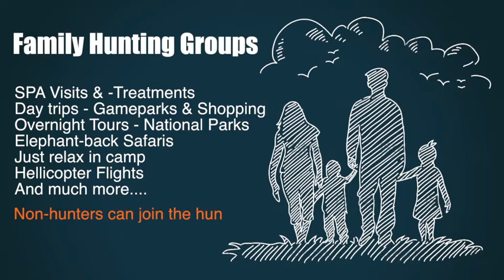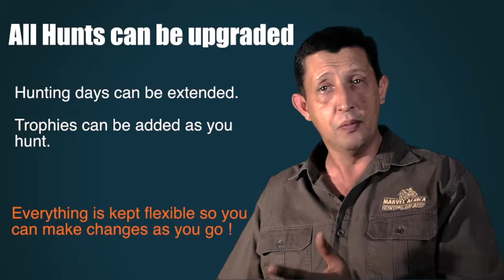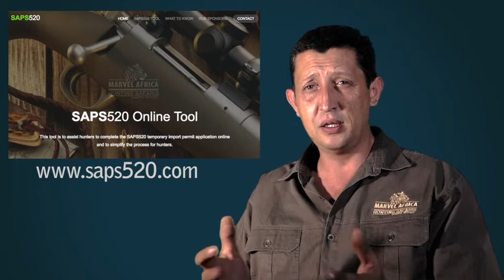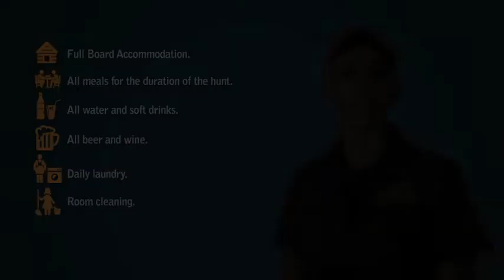by Dummies #1 Introduction & where to start planning a Africa Hunting Safari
First Video of a Series trying to answer some questions on how to plan your hunt to Africa, what to know.. please share your questions so we can try and answer them.